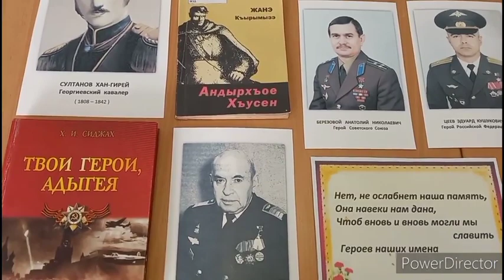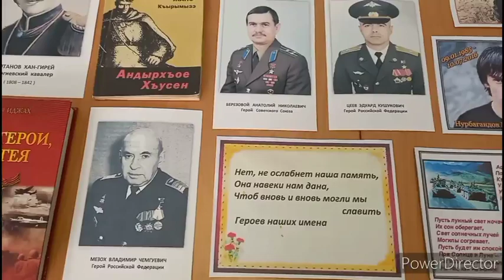Книжная выставка «Героев наших имена». ЦДБ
9 декабря в России отмечают День Героев Отечества.
Этот праздник – дань высочайшего государственного и общественного уважения к тем, кто удостоен самых почетных государственных наград – званий Героев Советского Союза, Российской Федерации, орденов Славы и Святого Георгия.
Памятная дата приурочена к значимому событию времен правления императрицы Екатерины II – учреждению ордена Святого Георгия Победоносца в 1769 году. В тот период орденом награждались офицеры и генералы, проявившие в боях и сражениях доблесть, смелость и отвагу.
К этой дате в Центральной детской библиотеке оформлена книжная выставка «Героев наших имена», на которой представлены папки и книги о Героях Адыгеи, рассказывающие о жизни и подвиге великих людей. Выставка будет действовать до 14 декабря.
ТМЦБС